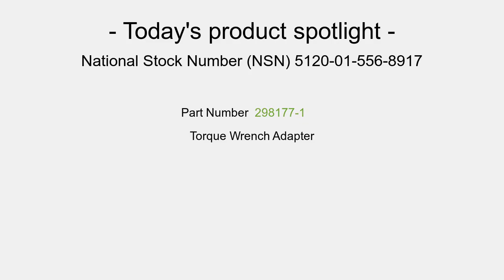NSN 5120-01-556-8917 Torque Wrench Adapter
NSN 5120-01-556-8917 Torque Wrench Adapter. Part Number: 298177-1. This product can be located in our Hand Tools, Nonedged, Nonpowered section on our